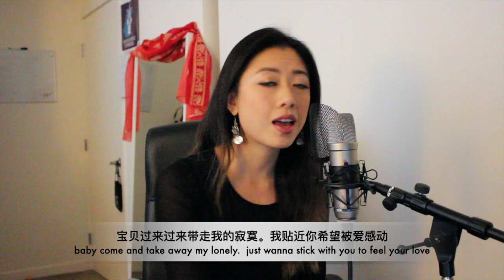Beautiful - Bazzi | Zanity Cover (中英歌词 Chinese + English Lyrics)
UPDATE: new soundcloud for those just wanna get to the song lol -_
you guys asked for more chinese + english (aka chinglish lol) covers and THE BILINGUAL MUSIC GODS HAVE SPOKEN. so please enjoy, fancy subtitles and all :)

Simplified Chinese lyrics:
Hey 喂
Beautiful, beautiful, beautiful, beautiful angel (美丽的，美丽的， 美丽的，美丽的天使）
Love your imperfections every angle （爱你的imperfections 每一个 缺陷
Tomorrow comes and goes before you know (明天将在你知道前离去)
So I just had to let you know (我就想让你知道）
i don't wanna be free now that we've met (遇见你以后我不想要自由
Love a miracle, a beautiful creation (爱个神迹，我爱真美丽的创造)
Baby, come a little closer take away my lonely   ( 宝贝，过来过来带走我的寂寞）
i wanna stick by you to feel your love (我贴近你希望被爱感动)

Never ever gon' mislead you (never ever gonna 骗你）
Don't believe the lies they feed you (don’t believe 他们的谎言）
Stop and cherish this moment（咱们停下来珍爱）
My heart's overflowing with your colors（心充满你的花色）
Beautiful, beautiful night right now (美丽的美丽的夜晚)
Beautiful, beautiful by my side right now (美丽的美丽 在我身边)